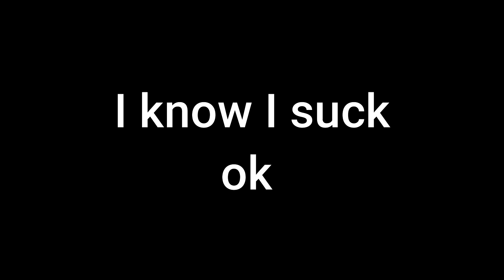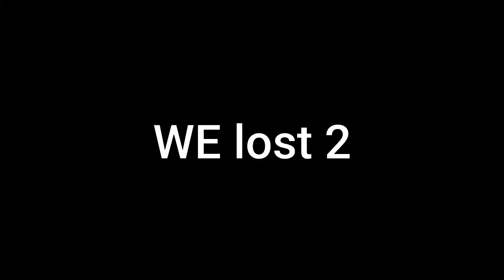Shotguns only challenge